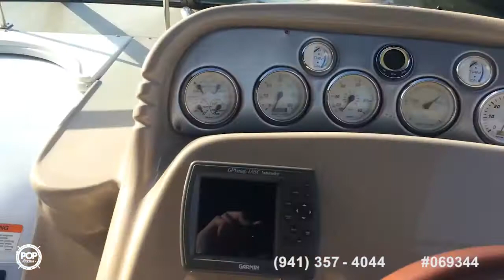[UNAVAILABLE] Used 2007 Larson 310 Cabrio in Fort Lauderdale, Florida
2004 Sea Ray 280 Sundancer in Deerfield Beach, Florida - $37,900

2005 Rinker 300 Fiesta Vee in Tullahoma, Tennessee - $39,500

2007 Sea Ray 310 Sundancer in Washington, North Carolina - $85,000

2005 Sea Ray 340 Sundancer in Pompano Beach, Florida - $69,900

2005 Rinker 270 Fiesta Vee in Englewood, Florida - $27,500

1999 Chris-Craft 320 Express Cruiser in Saint Petersburg, Florida - $36,900

2006 Rinker 342 Fiesta Vee in Cape Coral, Florida - $64,900